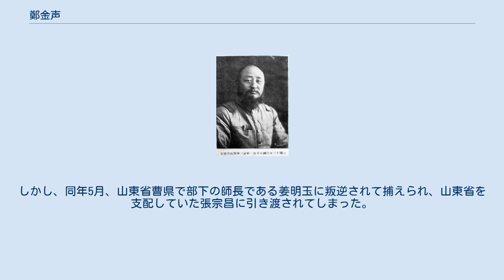鄭金声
鄭 金声（てい きんせい）は中華民国の軍人。
北京政府、国民軍に属した。
馮玉祥配下の「五虎将」の1人とされることがある。
原名は嘉達。
字は振堂。
 幼年期は私塾に学び、その後は農業、漢方薬製造、草鞋編みなど様々な職業を遍歴している。
1900年（光緒26年）、袁世凱の新建陸軍に加入した。
その後、1907年（光緒33年）に東北に赴任して隊官となり、この時に馮玉祥と知り合い、義兄弟の契り（「換帖兄弟」）を結んだ。
辛亥革命後に管帯に昇進している。
 民国時代に入ると、騎兵団団長、綏遠第1混成旅旅長などの地位に就いた。
1924年（民国13年）10月の北京政変（首都革命）にも参与している。
国民軍が結成されると、国民軍第1軍第3師師長に任命された。
1926年（民国15年）、馮玉祥の部隊の総参賛となる。
同年4月、国民軍が他の北洋軍に圧迫されて北京から撤退した後には、鄭金声は東路軍第1軍軍長に任ぜられた。
そして南口大戦において、国民軍圧倒的不利の状況の中、他の北洋軍を相手に善戦している。
9月の五原誓師後には、河南省で国民革命軍第2集団軍第6軍軍長に任命された。
 1928年（民国17年）の中国国民党の北伐では、劉鎮華が率いる第2集団軍第2路副総指揮に任命され、山東省に進軍した。
しかし、同年5月、山東省曹県で部下の師長である姜明玉に叛逆されて捕えられ、山東省を支配していた張宗昌に引き渡されてしまった。
 同年11月6日、張宗昌の命令により、鄭金声は済南で銃殺に処された。
享年50。
なお張宗昌は、1932年（民国20年）9月に、鄭金声の甥である鄭継成に済南駅で殺害されている。